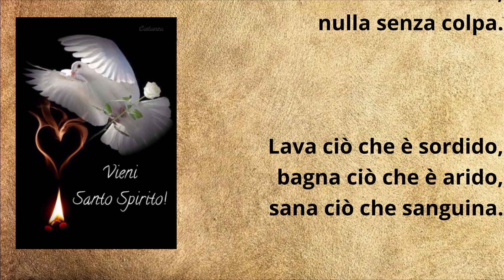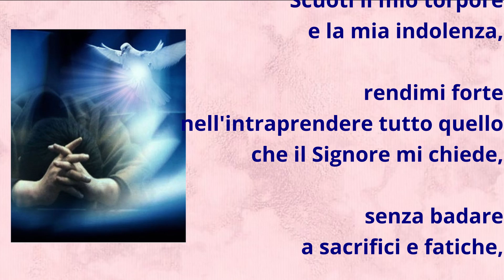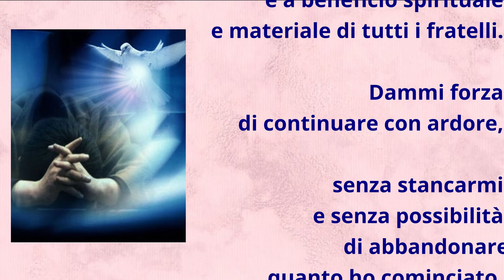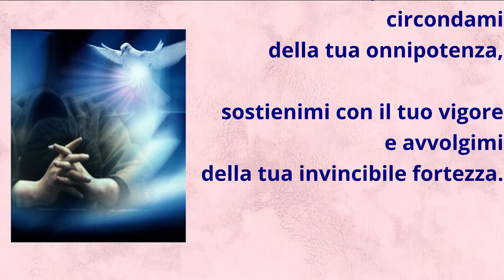Novena allo Spirito Santo Sesto Giorno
Questa novena si prega per nove giorni consecutivi in attesa della  Pentecoste, che cade nella settima domenica dopo Pasqua.